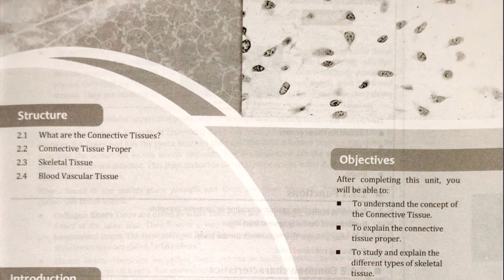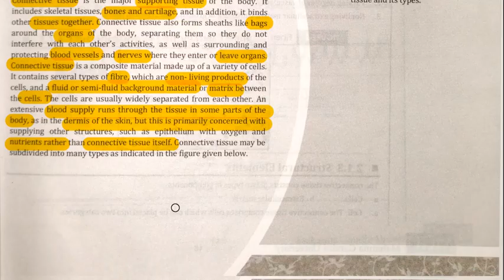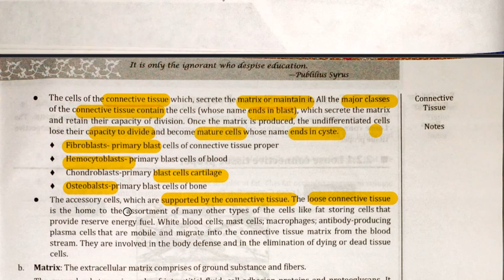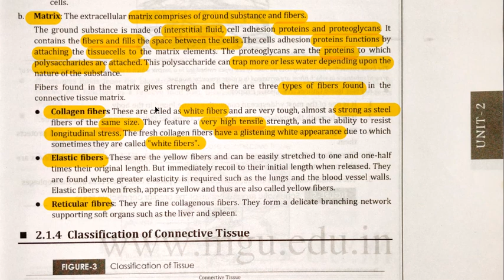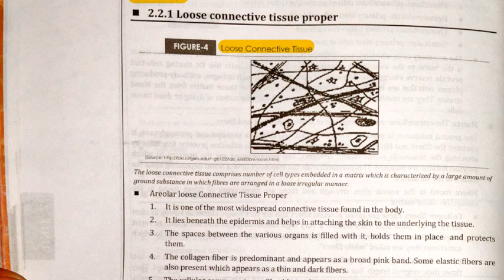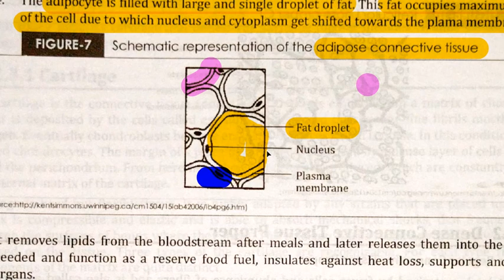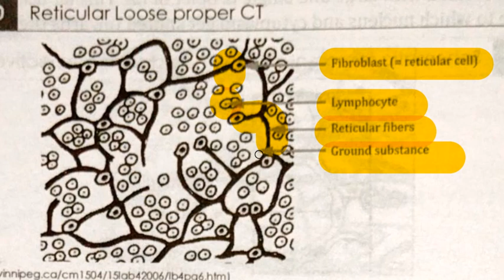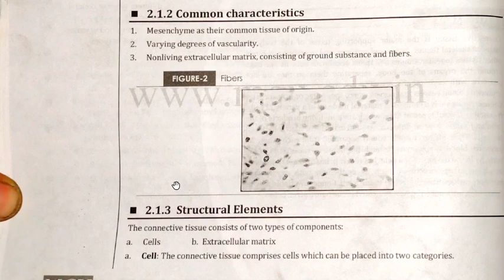Anatomy & Physiology Connective Tissue